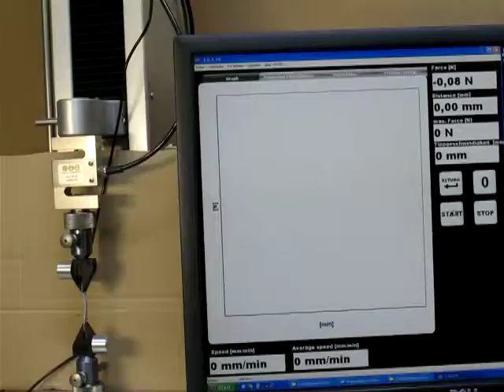THS341+BP light grey rubber 6 bar slips 26 6 2014 001